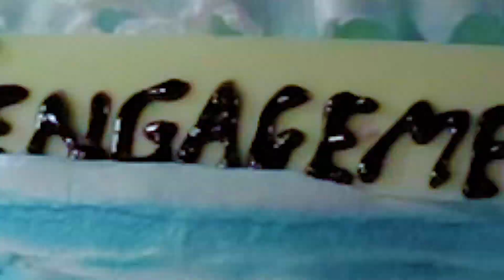Payal + Dipak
Tirth studio.dhoraji. no.9898962424